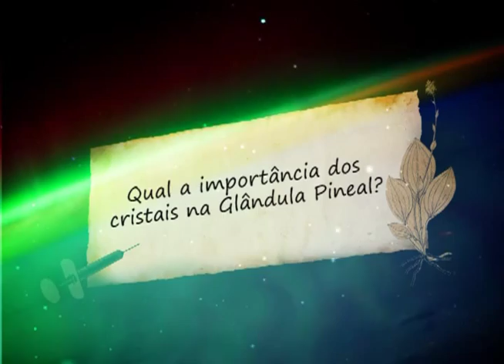Ciência e Espiritualidade: Fisiologia e fisiopatologia nos estados de transe - Bloco B (07/04/2013)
O que pode ser estudado durante os processos mediúnicos? Dr. Sérgio Felipe de Oliveira explica que algumas pesquisas podem ser realizadas quando estamos em outros estados de consciência.